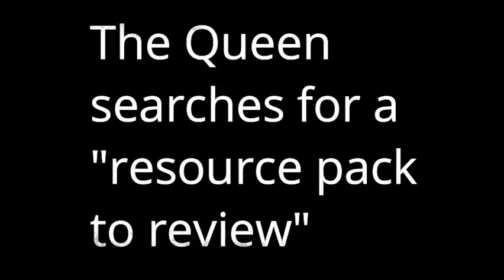Border Survival Ep 4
It's yet another episode of everyone's favorite series made possible by everyone's favorite youtuber: me! lol just kidding. it's episode 4!

IP to the server: 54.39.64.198